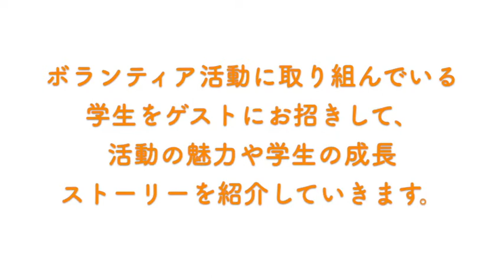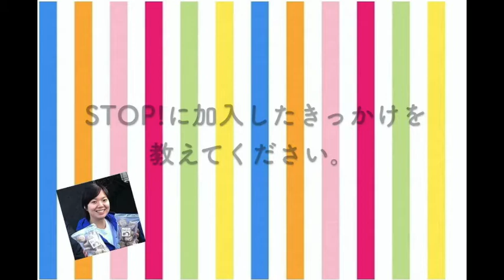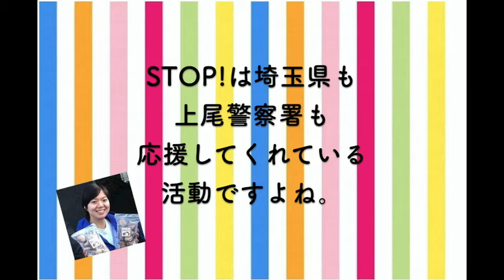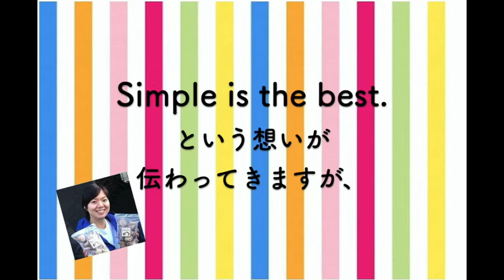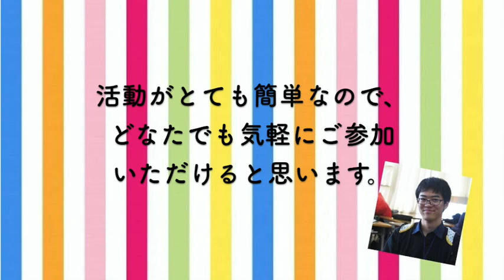「ボラちゃん！」第4回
ボランティア活動支援センターでは、オンライン授業期間中の特別企画として「ボラちゃん！」の配信を開始しました。

「ボラちゃん！」ではボランティア活動に取り組む学生をゲストにお招きして、活動の魅力や学生の成長ストーリーを紹介します。

第4回は防犯パトロール活動に取り組む学生がゲストです。是非ご覧ください。